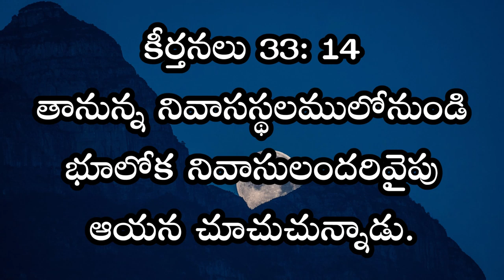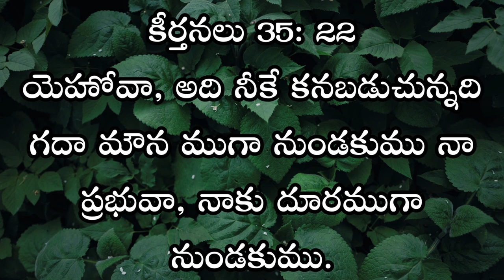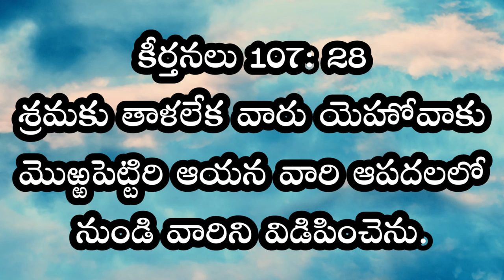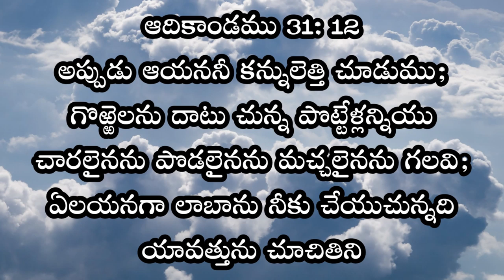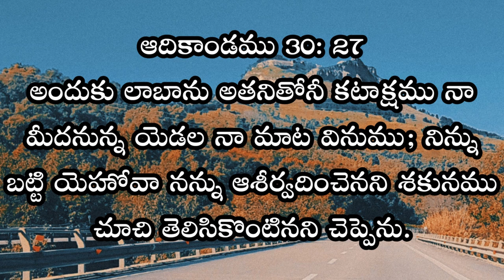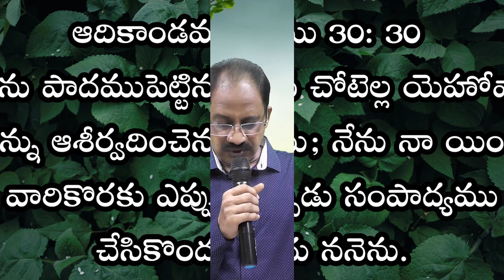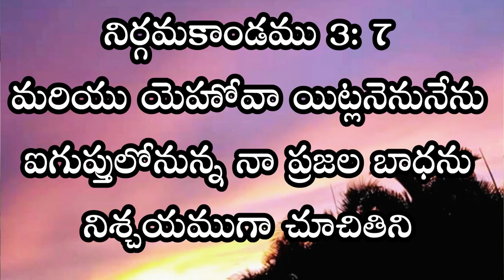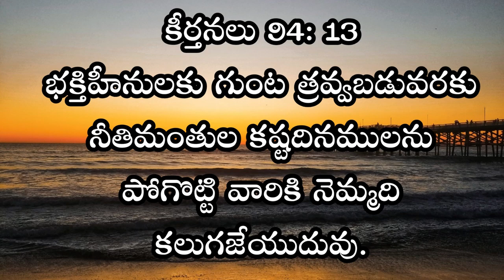HOME SUNDAY WORSHIP SERVICE || 31 - MAY - 2020 || IPC Kanuru || Dr L.Samuel Garu